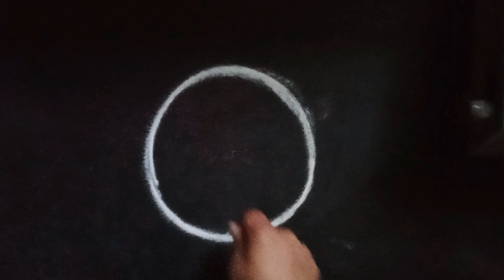Beautiful circular # Rangoli# Designs# Easy# Simple Rangoli kolsam daily Rangoli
Hello Friends!

 You are welcomed!
 Get ready to dive into a world of vibrant colours, patterns and artistic expression in our Riya Kala Rangoli Designs channel.

  Our channel is dedicated to celebrating the beautiful Indian art form of Rangoli, also known as Kolam or Alpana.  Rangoli is a traditional decorative design made on the ground or floor using various materials such as colored rice, dry flour, flower petals or colored powder.  It holds significant cultural and religious significance in India and is made during festivals, weddings and other auspicious occasions.
  On our channel we bring you a wide range of Rangoli

Let the vibrant colors and intricate patterns of Rangoli light up your world!

  youtube studio free music